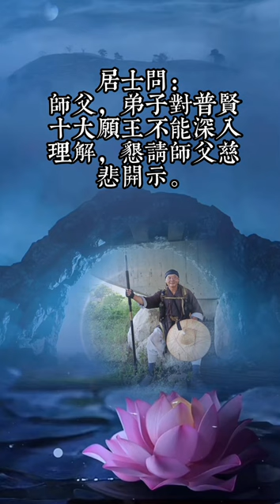上自下然和尚-2022行腳隨機開示-10/開示日期：2022-10-5【禮敬諸佛 稱讚如來】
上自下然和尚-2022行腳隨機開示-10/開示日期：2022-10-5

【禮敬諸佛 稱讚如來】

居士問:
師父，弟子對普賢十大願王不能深入理解，懇請師父慈悲開示